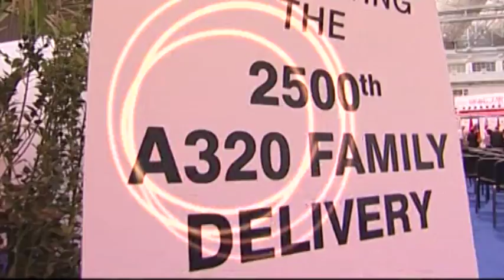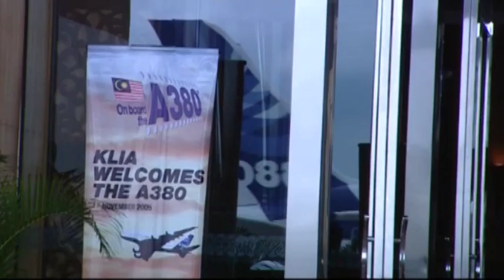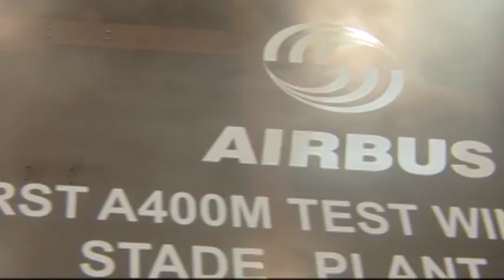Airbus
Industrial video AIRBUS